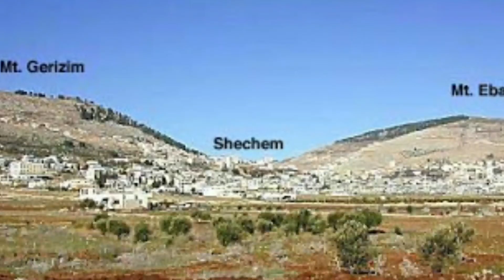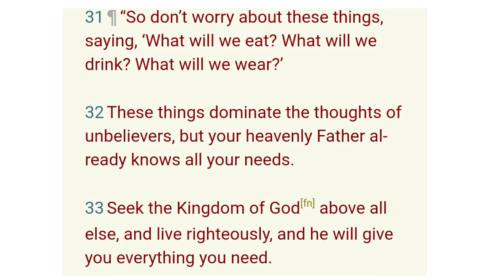Thoughts from the Mount of Blessings, chapter 1